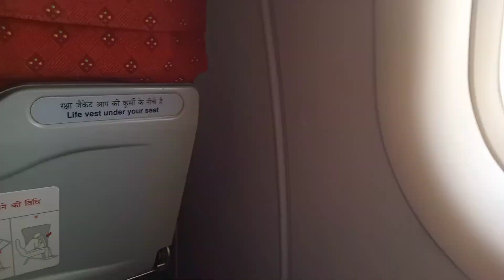tripura airport vlog .flight mai maja aagya 🛫🛫😄😄